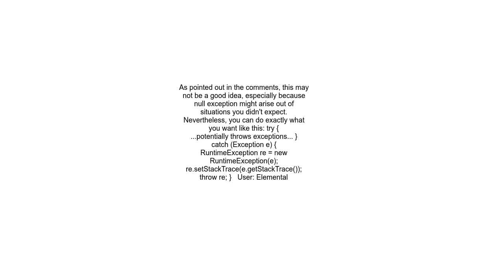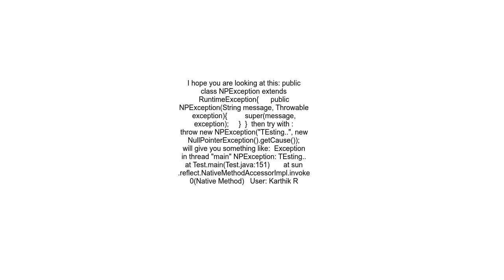Add message to existing NullPointerException